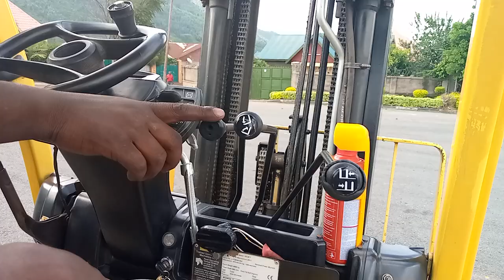Category F : Umunyeshuri ugiye kwiga bwambere (igice cya 1)